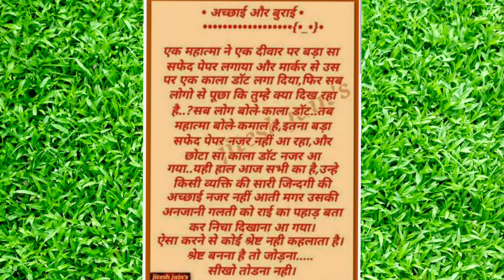अच्छाई और बुराई पर कहानी! hindi story hindi short story